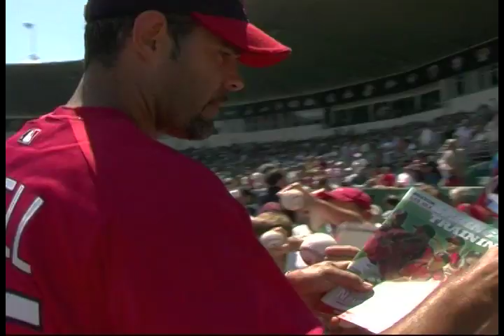Red Sox Autographs in Ft. Myers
I'm one of the few who ever got Manny to answer a question.
I produced, shot, wrote, and edited this piece.